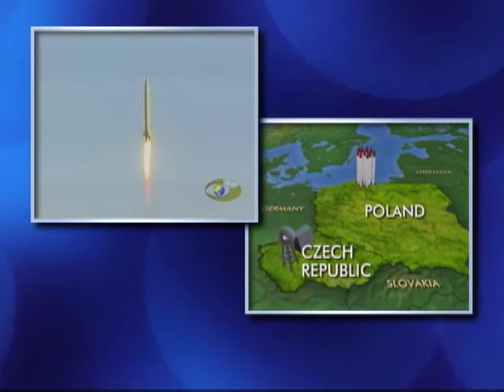Rep. Sue Myrick in VOA Part 2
Congresswoman Sue Myrick (R-NC), member of House Intelligence Committee, and founder of the Congressional Anti-Terrorism Caucus